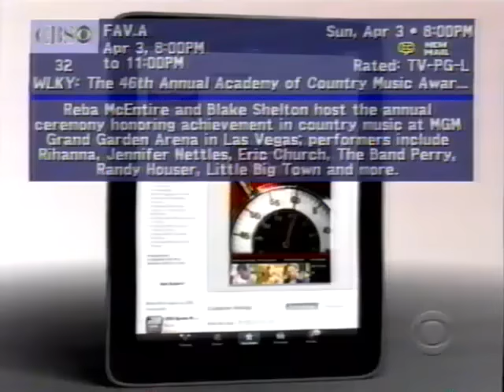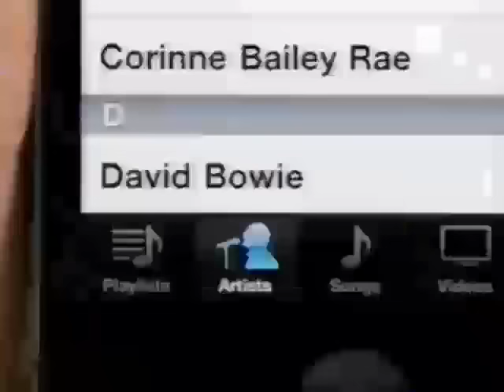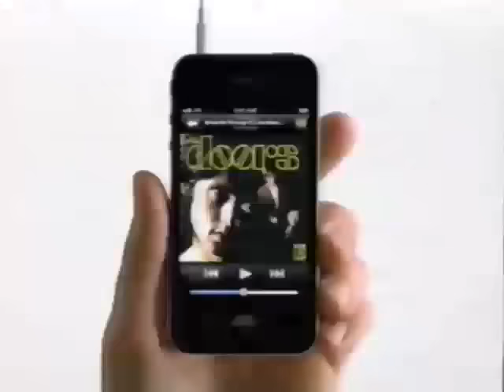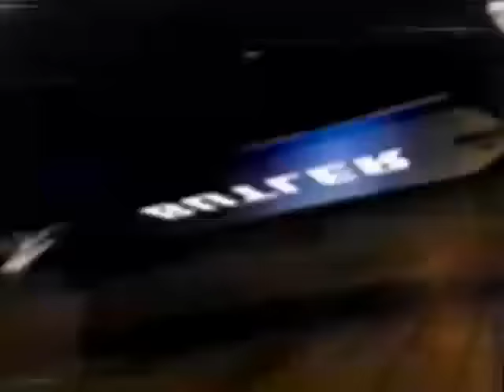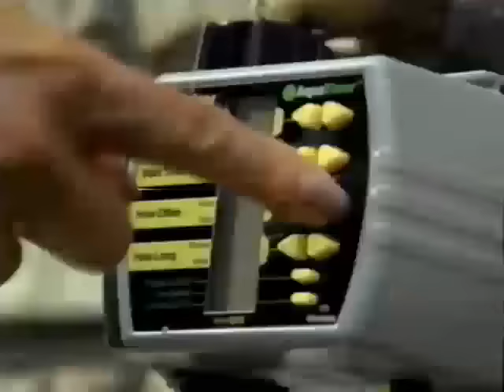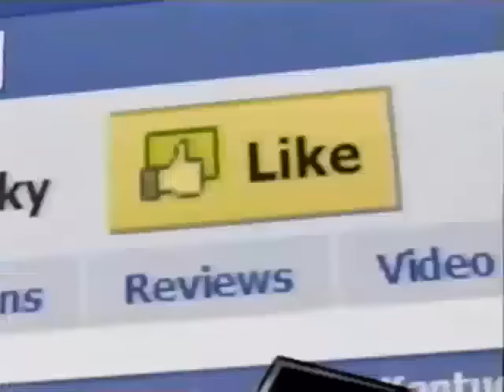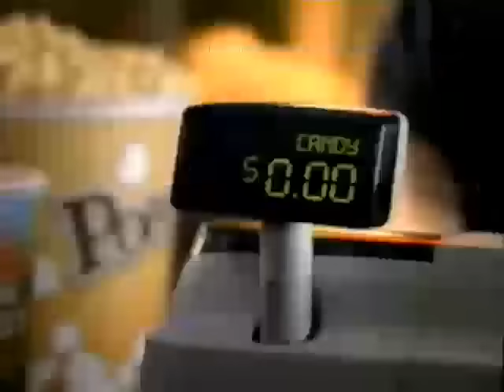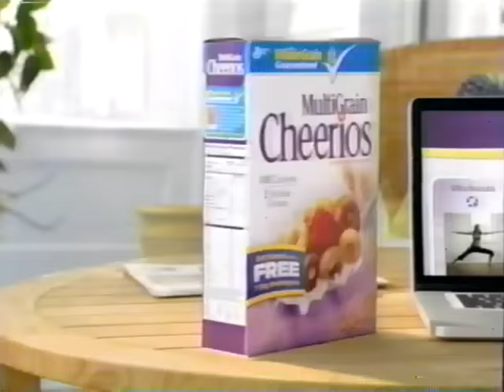2011 ACM Awards